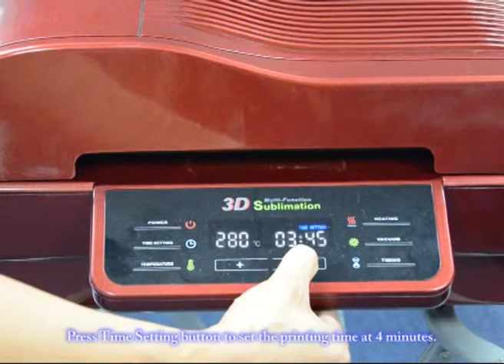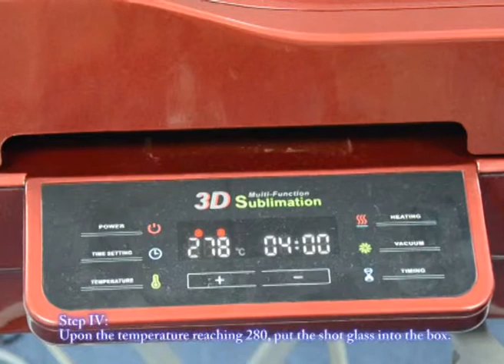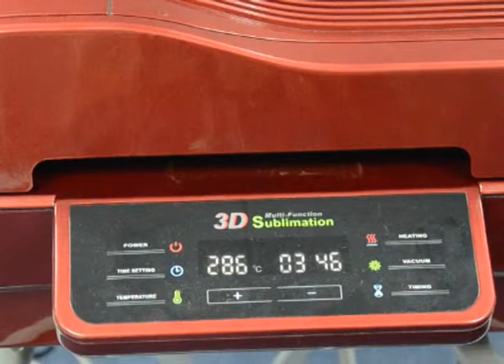How to make shot glass mug with 3D sublimation machine by Best Sub Europe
This movie shows how to make properly a shot glass in press attachment with 3D sublimation machine made by Best Sub Europe